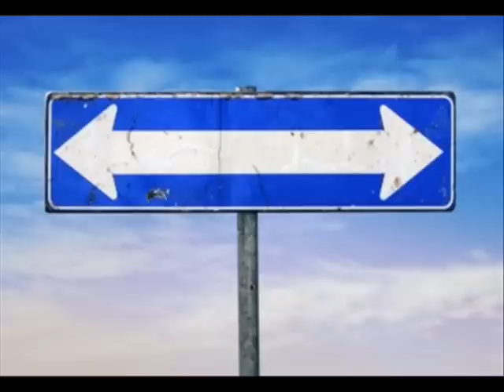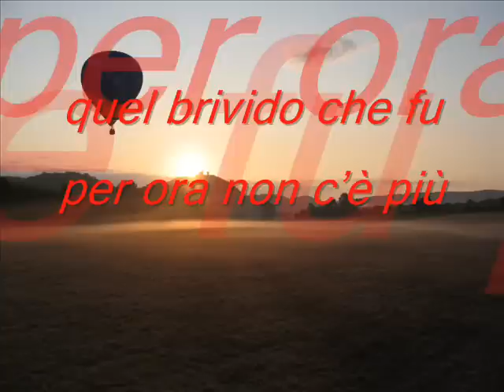IRREQUIETA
video creato sulla base di una canzone di Povia - Irrequieta